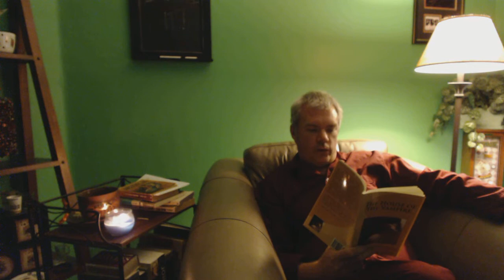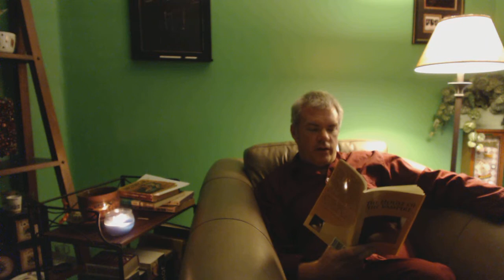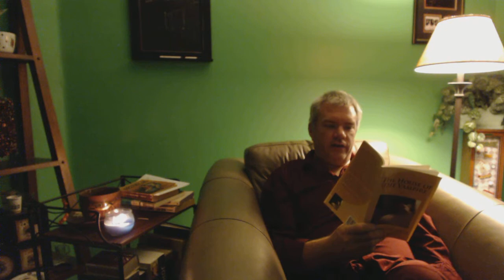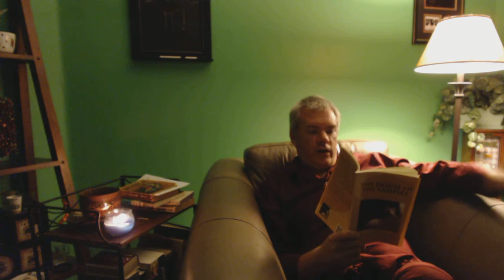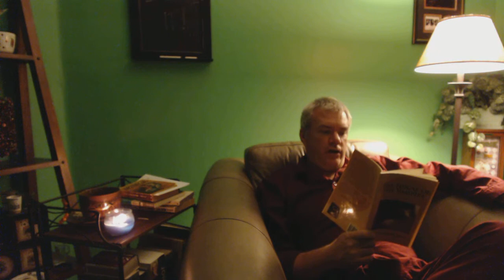Bedtime with Bruce "The House of the Vampire" by George Sylvester Viereck part 05 The End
Bruce will take you into the world of homoerotic literature with "The House of the Vampire" by George Sylvester Viereck. An early twentieth century Vampire story, The House of the Vampire is a remarkable work on several fronts. First published in 1907, The House of the Vampire is arguably one of the first gay vampire stories as well as being an early American example of the genre. Viereck's work is also remarkable for its time as the story speaks of psychic vampirism in addition to the more traditional hemoglobin-based variety.

Books read at Bedtime with Bruce are public domain.